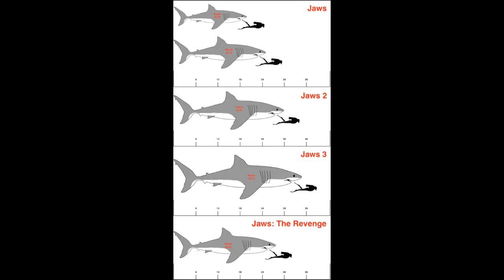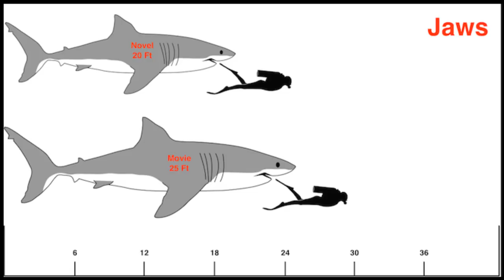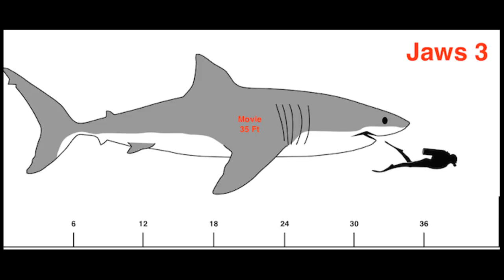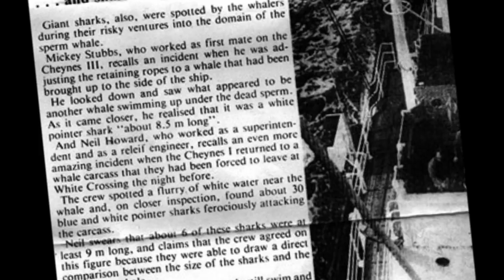How Big Are The Sharks In The Jaws Films?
How big are the Sharks in the Jaws films?..  and compare them to some of the sightings I've discussed in past videos.